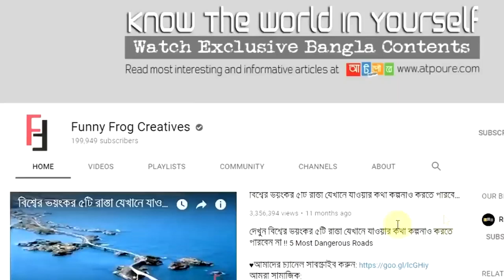পৃথিবীতে মানুষই কি আসলে অ্যালিয়েন Are Humans The Real Aliens On Earth